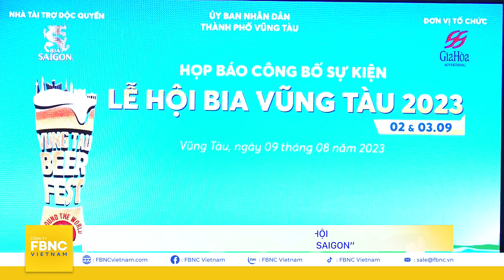Vũng Tàu – Tưng bừng lễ hội “vòng quanh thế giới cùng bia Saigon”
FBNC
ĐỒNG TIỀN THÔNG MINH - CUỘC SỐNG THÔNG MINH